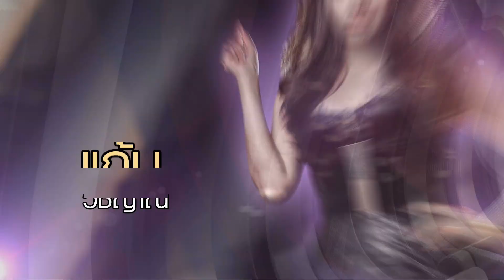4 โพดำ (1/4) | 7 ม.ค. 66 | GMM25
รายการ 4โพดำ ที่มาพร้อมกับ 4 พิธีกร กัน-นภัทร, แก้ม-วิชญาณี, โดม-จารุวัฒน์ และตั้ม-วราวุธ

จัดเต็มทั้งร้อง เต้น เล่นละคร ให้ได้ชมกันแบบเต็มอิ่ม จุใจ